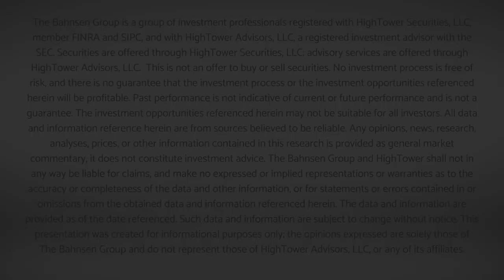Dividend Cafe - Bubbles and Resentments